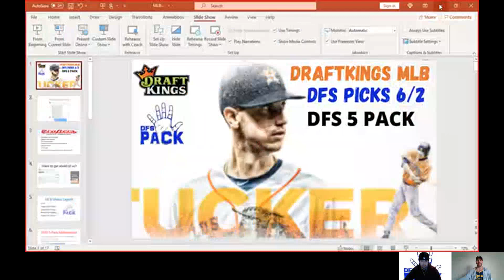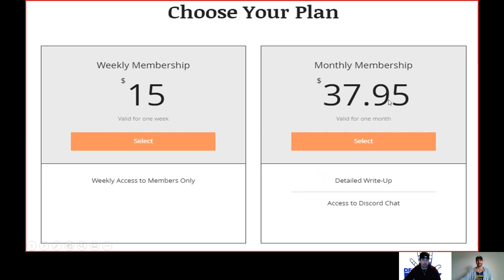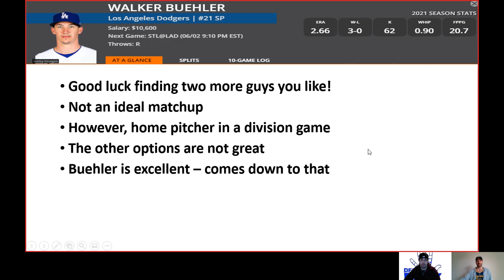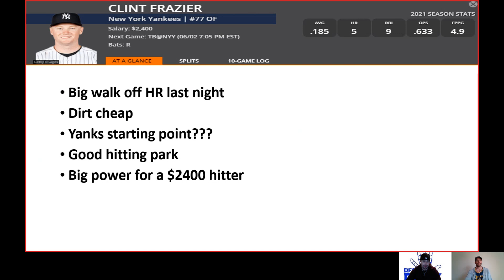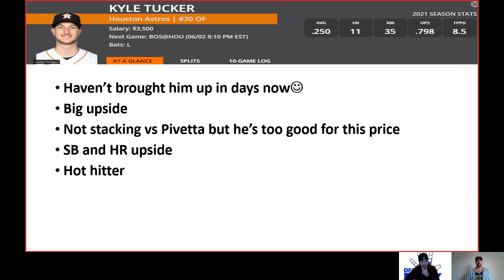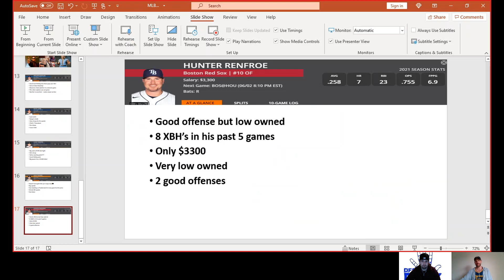DraftKings MLB DFS Picks - Weds. Night 6/2